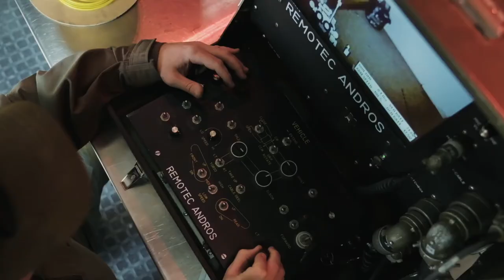Your Police Career Awaits You at Kern County Sheriff's Department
This recruitment video was produced for the Kern County Sheriff's Department in California, by TOC Public Relations.

The department wanted to showcase the unique assignments and opportunities available to members of their department.

Help us out and like this video so it will be shown to more people like you looking for ideas for recruitment videos.

ABOUT US
TOC Public Relations is the leading communications consultant, digital media producer, and website developer for public safety, government agencies, and related businesses and organizations. TOC is the only public relations agency with certified public information officers with career experience in the public safety sector.